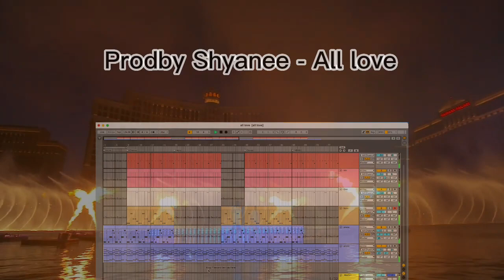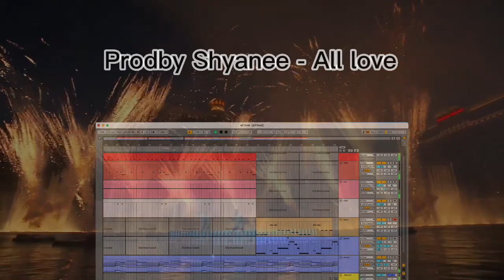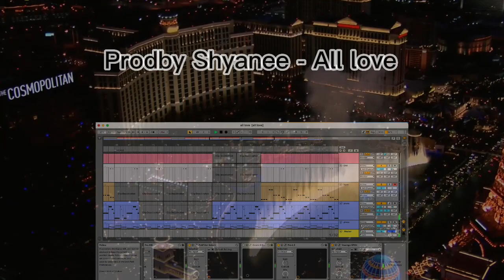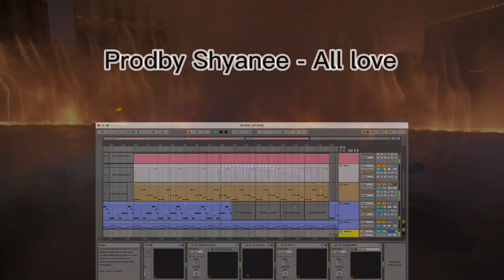Free trap beat(Prodby Shaynee)- All love